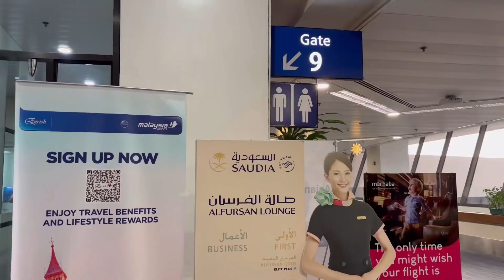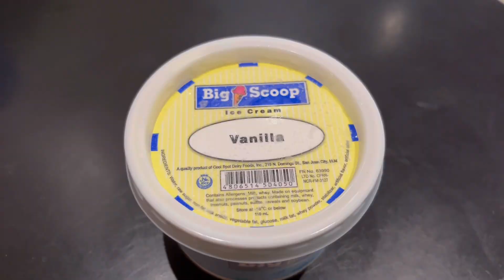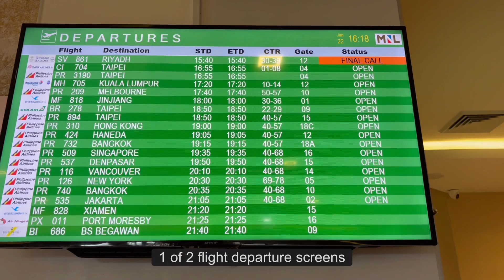Marhaba Lounge, NAIA Terminal 1 – Full Review of Comfort, Amenities & Dining Experience!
The Marhaba Lounge located in NAIA Terminal 1 near gate 9 is a small lounge catering to business class and elite passengers of Malaysia Airlines, Asiana Airlines, EVA Air, and Saudia. The food offering is good with 4 hot dishes, some sandwiches, and the famous Arroz Caldo. They also have a shower room. The views are lovely.